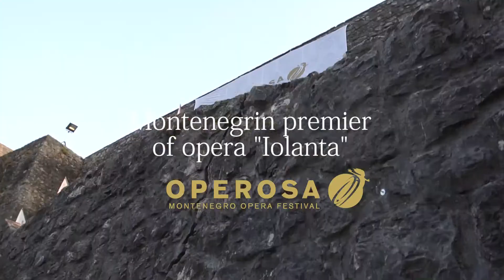OMOF2017 Day 3: Montenegrin premiere of Tchaikovsky's opera "Iolanta"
Montenegrin premiere performance of opera "Iolanta", the last composed piece of Tchaikovsky's, last night at Kanla Kula had the opportunity to see domestic as well as international audience. Numerous audience, thrilling applause and positive impressions marked the last night's premiere, proudly opened by the founder and art director of the Operosa Montenegro Opera Festival 2017 Katherine Haataja together with the Herceg Novi Mayor - Stevan Katic.

She greeted the audience and thanked for their presence, among whom were diplomats, ambassadors and representatives of companies from Montenegro, Serbia, international businessmen as well as international and local media and opera lovers of all ages.

Young talents from Russia, Slovenia, Ukraine, Austria, Egypt, Portugal, Serbia and Montenegro hypnotized many audiences with their singing and acting skills, whose frequent applause is one of the many pieces of evidence of enthusiasm. They are:

Iolanta - Katerina Sannikova
King Rene - Taras Berezhansky
Vaudemont - Hany Abdelzaher
Ibn Hakia - Bozhidar Bozhkilov
Marta - Ana Pavlov
Bertrand - Stefan Anđelković
Brigitta - Darja Zaharova
Laura - Vesna Markovic
Almeric - Mladen Prodan
Robert - Vuk Zekic

The artistic team consists of music experts from the UK and Austria, headed by Maestro and Music Director Operosa Opera Festival Eraldo Salmieri, Stage Director Ashley Dean, scenographer Cordelia Chisholm, Light Designer Kevin Treacy and costume designer Ilija Visnjic.

Part of the production team are also assistants of the artistic team:
Jan Wierzba
Vladan Djurkovic
Natalija Stanković
Sanja Mimic
Magdalena Vlajic
Uroš Ugarković

For incredible music, the Operosa Montenegro orchestra is in charge, and the choir also contributes to the atmosphere in the following composition:

Igor Andric
Mark Kurmanbayev
Đorđe Petrović
Iskra Sretović
Vjera Adžić
Slavica Božić
Jovana Ilić
Ana Garotić
Bojana Panovska
Dina Travica
Miloš Bijelić
Dunja Dugonjić

Thank you Palmon Bay Hotel & Spa for your support.

Tonight, from 21:00 on Kanla Kula, a re-performing of the opera Iolanta is organized for all those who did not arrive at the premiere performance of this opera. Tickets can be purchased at the entrance to Kanli Kula.